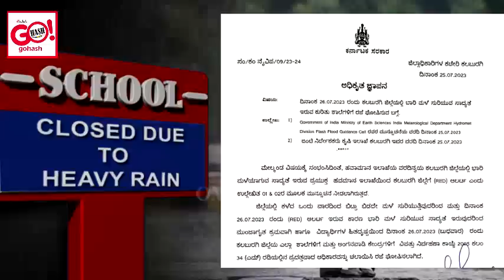SCHOOLS & ANGANWADI TO BE CLOSED TOMORROW 26 JULY 2023 AS RED ALERT DECLARED IN GULBARGA